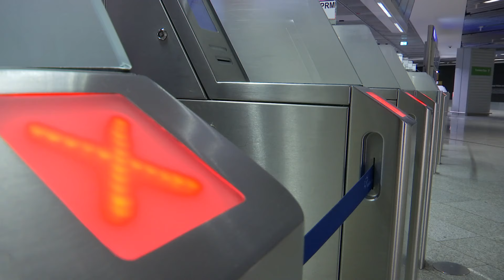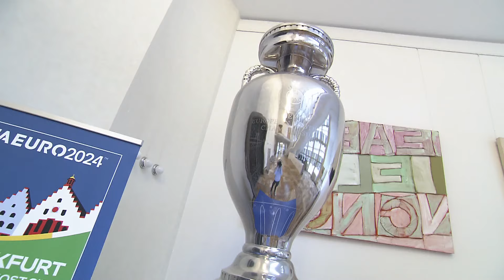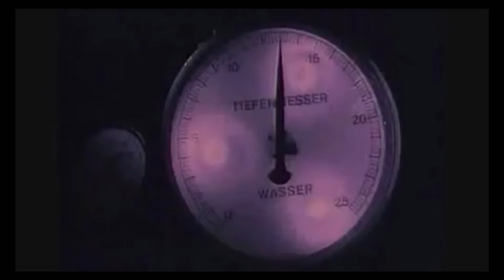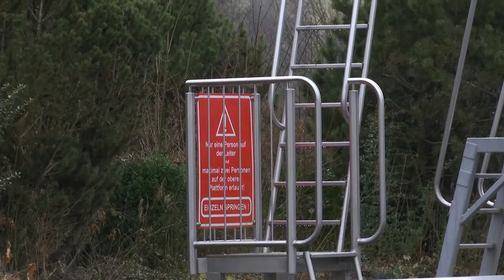Bahn doof, Streik Super! | schönblöd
Wieso Weselsky den Schlüssel zur SchönBlöd Zentrale bekommt und wir trotzdem pünktlich senden, was man machen kann, wenn der Streik im Flugverkehr jedes wegkommen verhindert, wer der gutaussehende Star der kommenden Europameisterschaft wird und warum fehlende 5cm dazu führen, dass man einen ganzen Sprungturm abreisst.